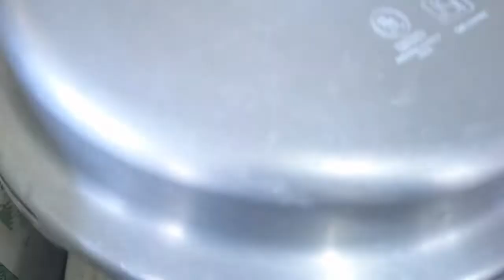கீரைல கத்திரிக்காவை கலந்த சாம்பார் (Green Leaves + Brinjal Sambar) - Samayal Kalai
We are preparing green leaves sambar with brinjal, Mostly Karnataka people only mixing brinjal with green leaves but we felt this taste seems very nice so we have planned to show it to our Tamil people. there are no special changes to add this.. please watch this completely. Thank you